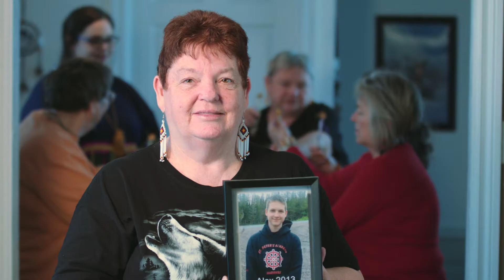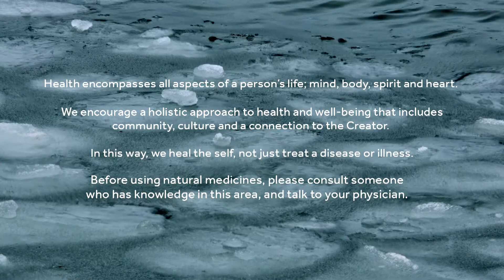Qalipu First Nations - Journey to Wellness, Anne Marie O'Keefe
Caring about one another and sharing knowledge are so important to the Qalipu First Nation Mi’kmaq people.

This video series demonstrates that each person’s journey to wellness is unique. Through each person’s story, WaterWerks explores the connection of modern medicine through a foundation of traditional Mi’kmaq healing practices.